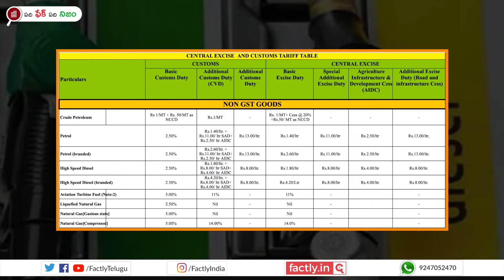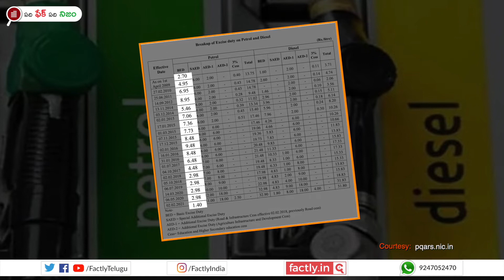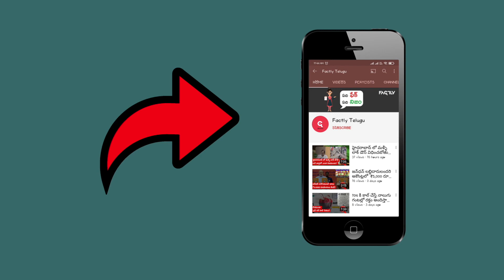FACT CHECK: 8 ఏళ్ళల్లో పెట్రోల్, డీజిల్‌పై ఎక్సైజ్ డ్యూటీలో 16లక్షల కోట్లు రాష్ట్రాలకు కేటాయించారా?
‘గత 8 ఏళ్ళల్లో పెట్రోల్ మరియు డీజిల్‌పై 27 లక్షల కోట్లు ఎక్సైజ్ డ్యూటీ రూపంలో వసూలైతే అందులో 16లక్షల కోట్లు రాష్ట్రాలకు కేటాయించగా, కేవలం 7 లక్షల కోట్లు మాత్రమే కేంద్రం తీసుకుందని’  షేర్ చేస్తున్న పోస్టులో నిజమెంతో ఈ వీడియో ద్వారా తెలుసుకోండి.